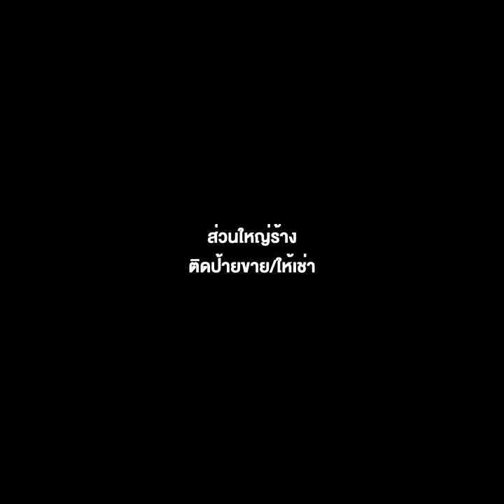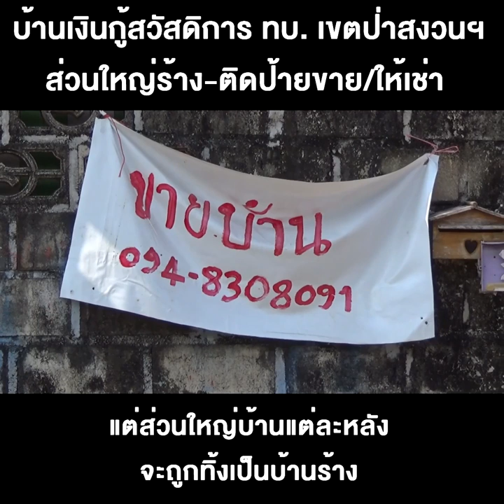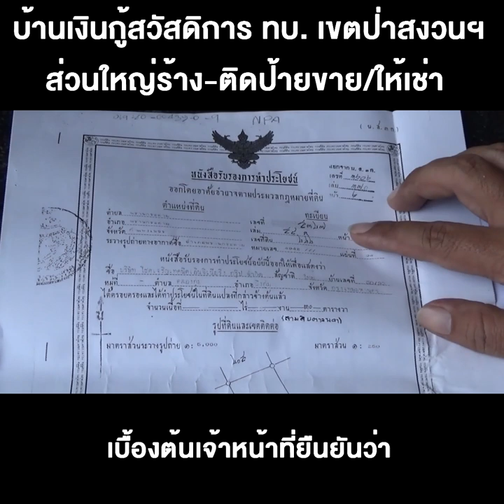บุกพิสูจน์บ้านเงินกู้สวัสดิการ ทบ.เขตป่าสงวนฯ กำแพงเพชร ส่วนใหญ่ร้าง-ติดป้ายขาย/ให้เช่า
21/02/2020 บุกพิสูจน์บ้านเงินกู้สวัสดิการ ทบ.เขตป่าสงวนฯ กำแพงเพชร ส่วนใหญ่ร้าง-ติดป้ายขาย/ให้เช่า
กำแพงเพชร - ตามพิสูจน์บ้านเงินกู้สวัสดิการ ทบ.หลังละ 1.5 ล้านโผล่เขตป่าสงวนฯ กำแพงเพชร พบส่วนใหญ่ถูกปล่อยร้างทรุดโทรม ติดป้ายขายหรือให้เช่า ชาวบ้านยันมี น.ส.3-กู้แบงก์ แต่บางหลังมีทหารมาซื้อจริง